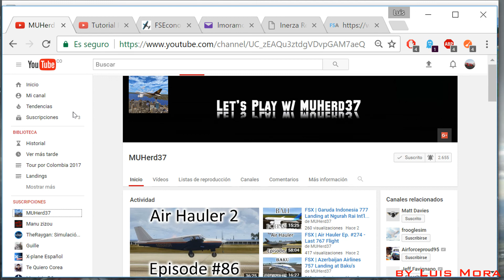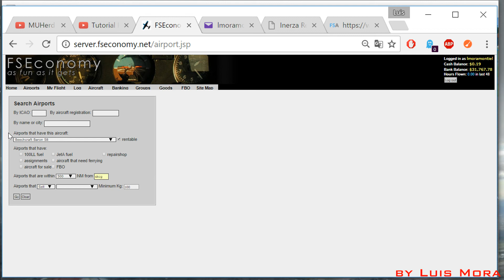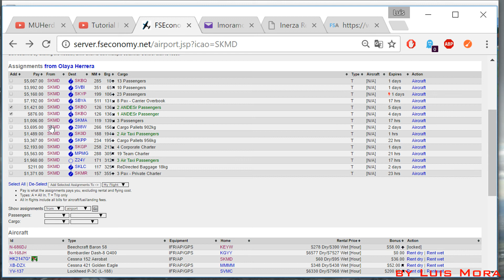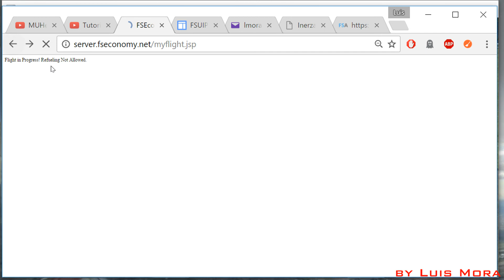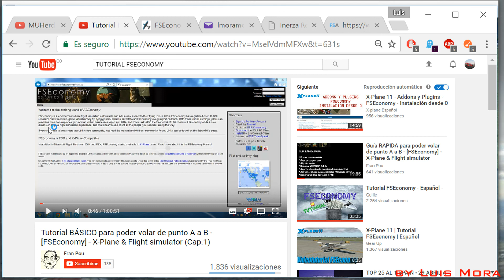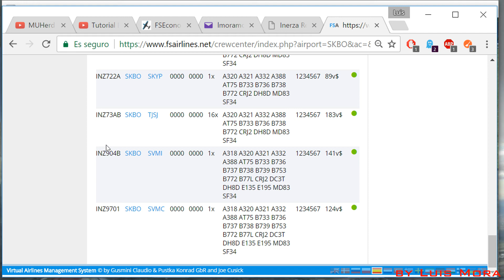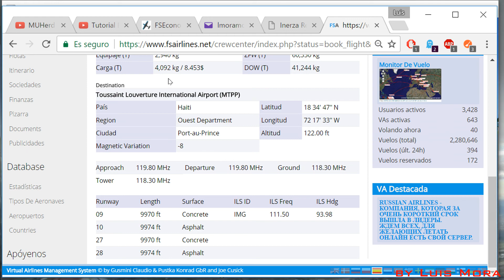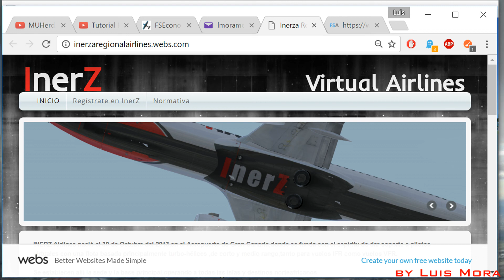FSpassenger y FSEconomy | FSAirlines con INERZ AIRLINES | P3D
Motivando la Simulacion Aerea Virtual!!!

Volar, tener compañia aerea, transportar pasajeros y carga, acumular horas, puntajes, incrementar rangos, todo al tiempo.